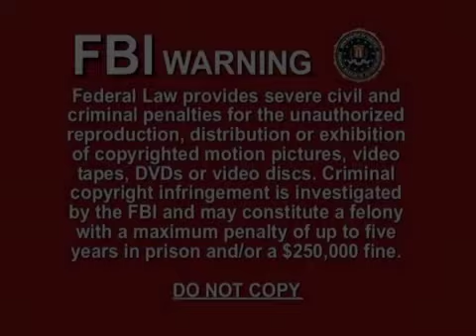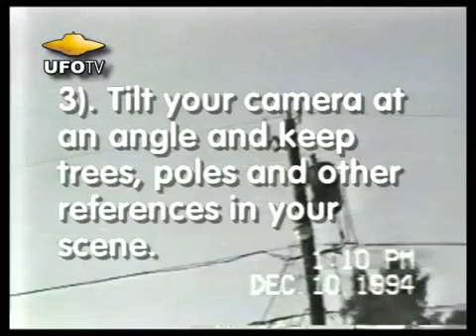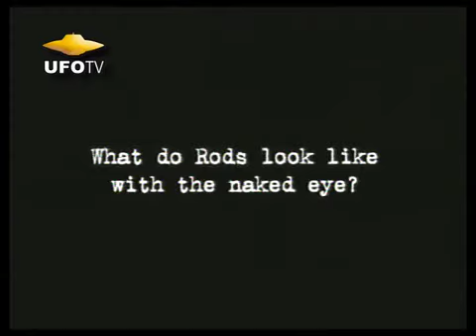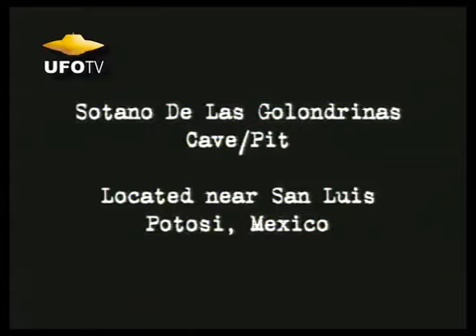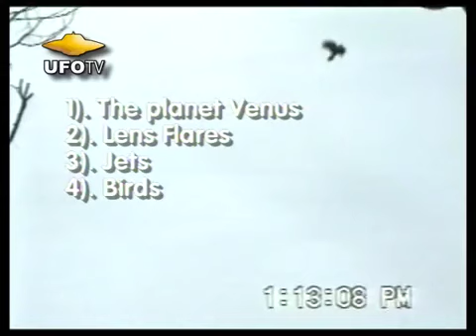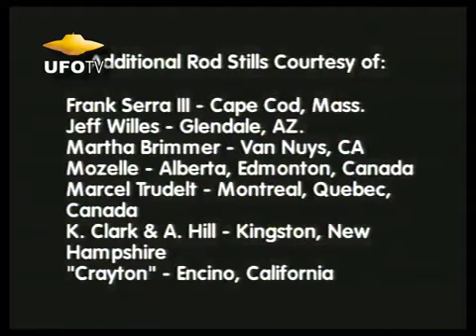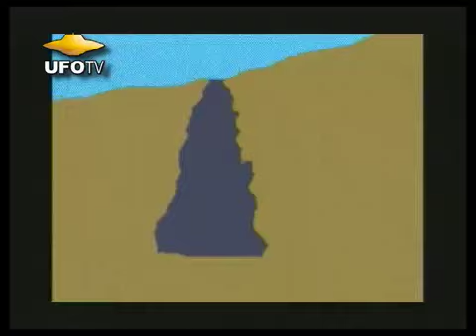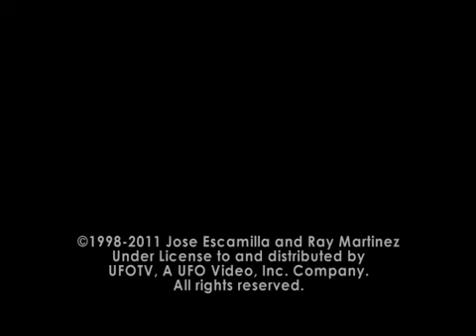UFO MYSTERY - RODS - A Strange UFO Mystery - Full Movie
RODS: The Smoking Gun Evidence. See evidence of a newly discovered and previously unknown life form that currently exists on this planet. Presented for the first time in this program is stunning high quality video of “Rods” in flight taken by a production company working for the Discovery Channel while taping cliff jumpers in South America. New methods are presented using the sun which illuminates the phenomenon, providing incredible detail for analyzing the anatomy of this life form. Included in this program are comments by renowned scientists as part of the process of authentication. Discover new sky fishing methods for capturing this entity on film that you can use with your own camera.